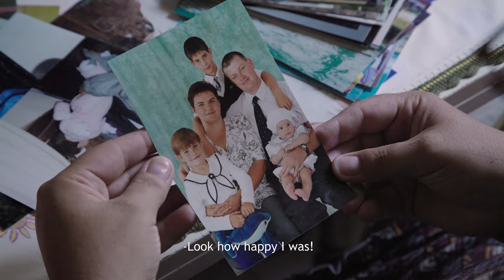BFI Flare 2021 | Colors of Tobi trailer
A mesmerising portrait of a family grappling with teenage gender dysphoria, this uplifting documentary exudes the defiant message that love is all you need.

Tobi is a typical 16-year-old, desperate for the end of school and wondering what path in life to take. The hard-working people in Tobi’s tiny village struggle to make ends meet, while the kids can’t wait to escape to Budapest as soon as they turn 18. Against the challenges of an increasingly conservative Hungary, where trans rights are currently being stripped back, this insightful documentary generously shines a light on the journey of Tobi’s mother as much as Tobi themselves. Having come out once as male in his mid-teens, Tobi later shifts towards a non-binary identity. It’s a steep learning curve for the family to re-evaluate the deeply ingrained gender binary in this rural corner of Central Europe, but for this caring and communicative group, love wins the day.